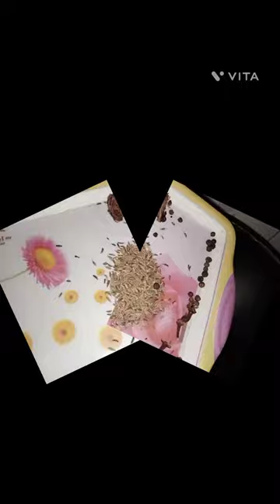seorae village|south korea 4k walk|autumn fall leaves in Seoul |how to make aloo keema